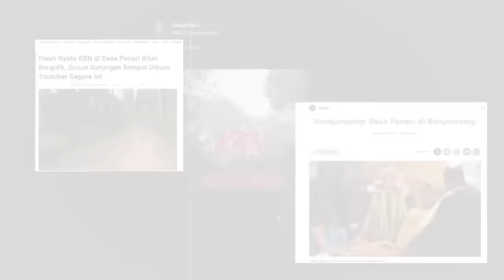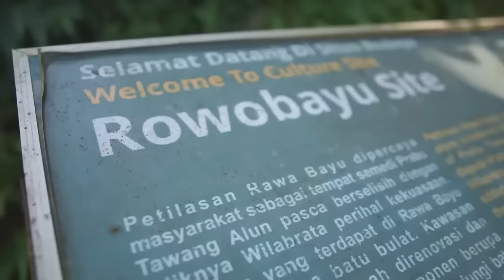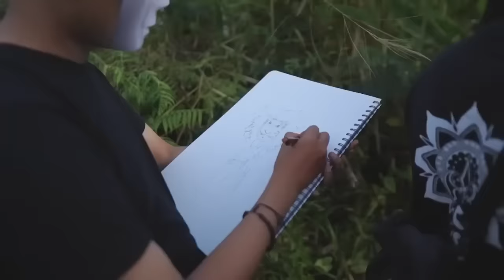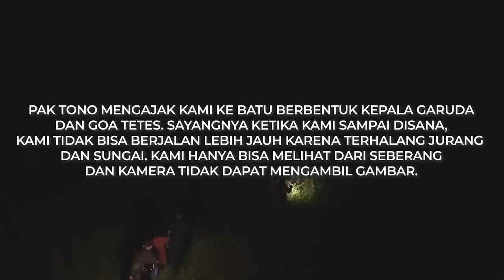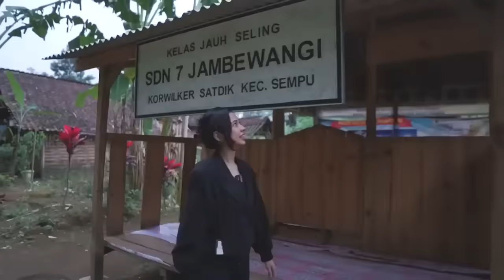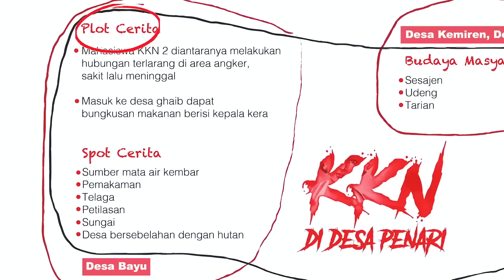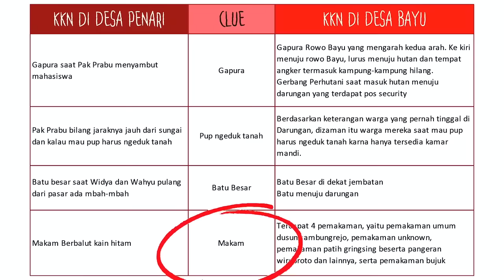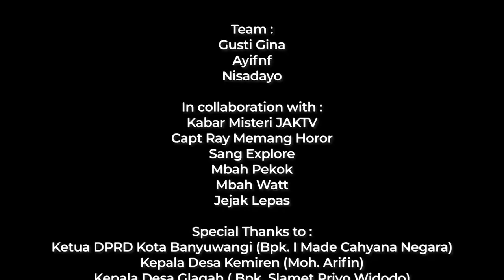(FULL) Penelusuran ke Lokasi Badarawuhi KKN Desa Penari Asli ⁉️ TERUNGKAP JELAS SEMUA BUKTI DISINI !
(EXCLUSIVE) Kita Pergi ke Lokasi Badarawuhi KKN Desa Penari Asli ?! Ternyata di sini lokasinya... dari 5 Desa yang kita Datangi ada 1 Desa yang berdasarkan Observasi, Bukti-bukti yang ditemukan dilokasi dan Wawancara Kepala Desa serta kesaksian-kesaksian dari warga desa lainnya mempunyai kemiripan dengan Cerita dan Filmnya. Merinding! Akhirnya Tahun 2024 Teka-Teki tentang lokasi Badarawuhi KKN di Desa Penari Terjawab Sudah di video ini. Bahkan di Film nya tidak ada.

Bagikan Video Ini Ke temen2, sahabat, pacar, keluarga kamu agar mereka tau dan gak penasaran lagi dengan Lokasi Asli Badarawuhi KKN Desa Penari Sebenarnya. (TAMAT)

Sudahkah kamu nonton di Film Badarawuhi KKN Desa Penari 2024 ? Belum ??? tonton video ini dulu deh biar kamu tau yang sebenarnya.